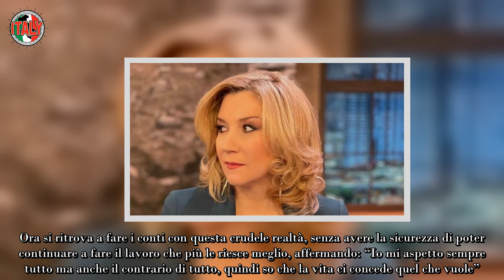Definitivo Serena Bortone cacciata dalla Rai I motivi sono inaccettabili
Secondo voci che sono circolate alla Rai, la conduttrice Serena Bortone sarebbe sul punto di non comparire più sugli schermi, non per sua volontà, lasciando il suo posto a qualcun altro.

Giornalista, autrice televisiva e, ovviamente, conduttrice, si è da sempre data molto da fare per raggiungere i propri obiettivi e mantenerli, iniziando a lavorare solo dietro le quinte. Dopo la gavetta è riuscita, infatti, a mostrarsi al pubblico in televisione, ma adesso la situazione sembra cambiare.

Alla guida di diversi programmi televisivi, tra cui molti ideati proprio in prima persona, come Agorà, o altri come Oggi è un altro giorno che ha un gran numero di ascolti, e di cui la Rai va molto fiera. Riesce a instaurare una complicità con gli ospiti dei suoi programmi, ma anche con i suoi colleghi, presentandosi come una persona genuina e piacevole, scherzosa e divertente.